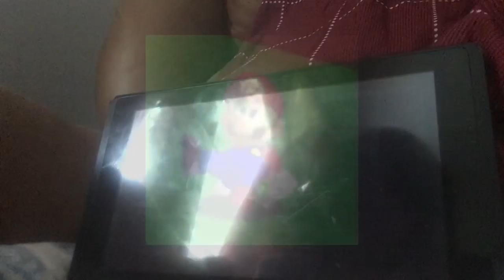Roblox back 😝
I